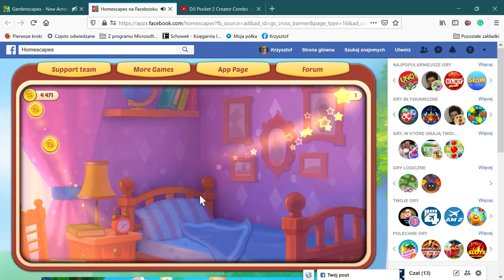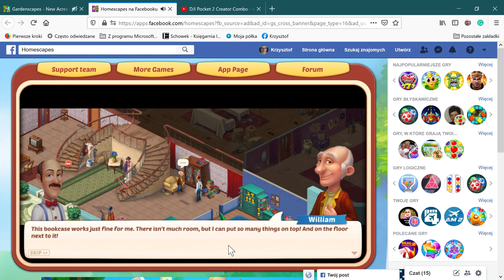Homescapes na Facebooku — Mozilla Firefox 2021 04 16 16 19 02